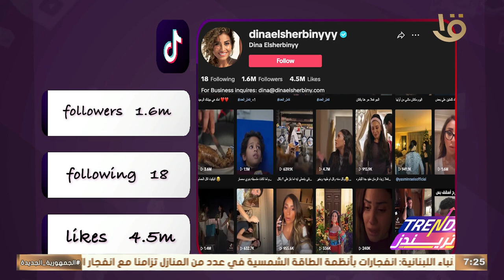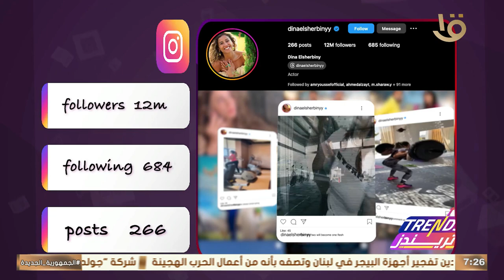تريندز | السوشيال لاب.. تحليل حساب الفنانة دينا الشربيني على الانستجرام ويتابعها 12مليون متابع